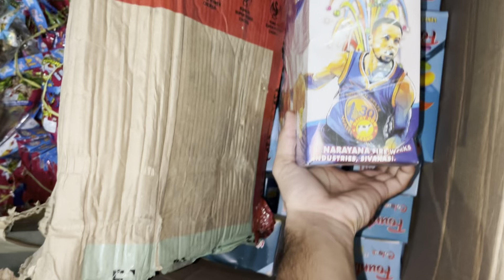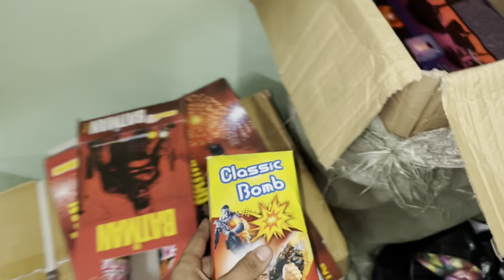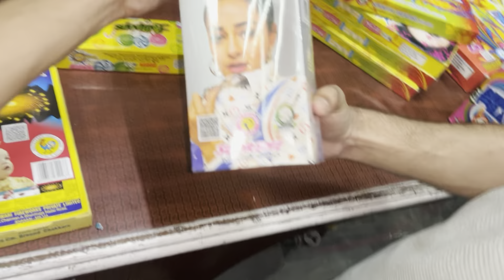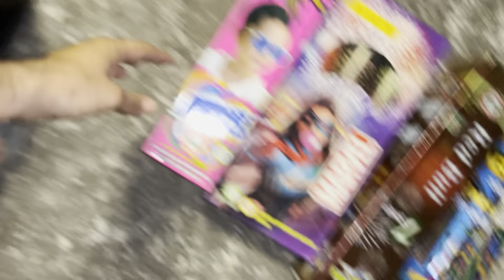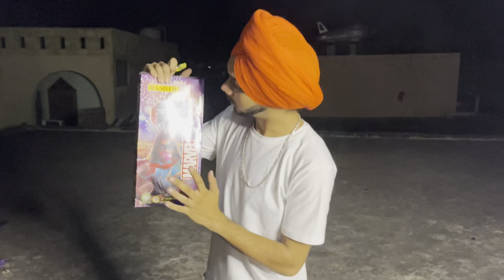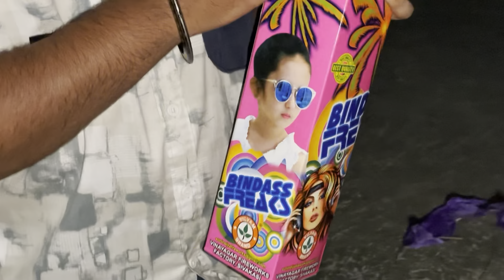*20,000 Unique Diwali Stash🔥Sky Shots Testing😍